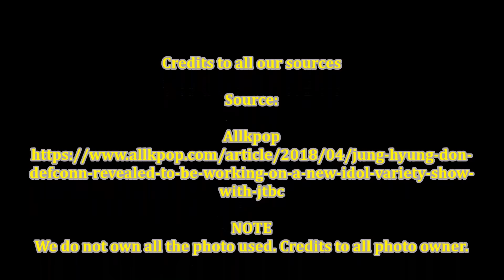‘Idol Room’ Jung Hyung Don & Defconn brand new show after Left Weekly Idol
KPOPHUNGER